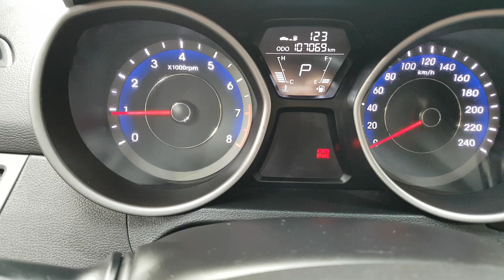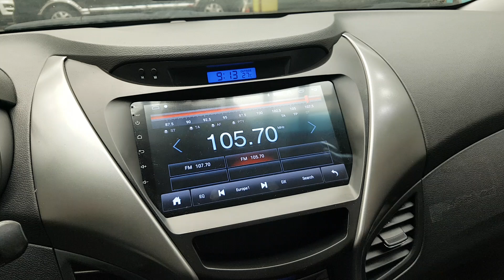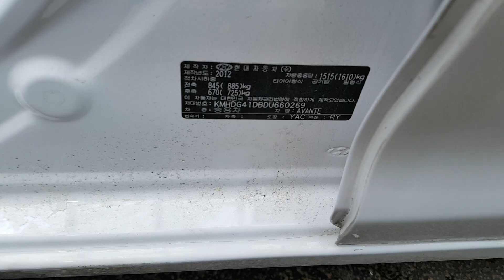HYUNDAI AVANTE 2013 EN VENTA! DU660269 | Vehículos Coreanos Sena Trading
HYUNDAI AVANTE 2013 EN VENTA! DU660269